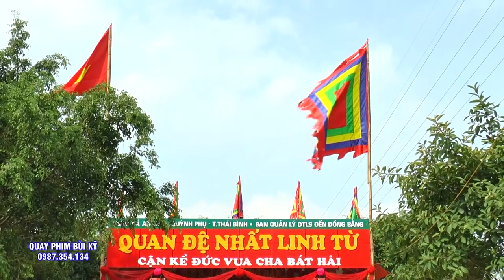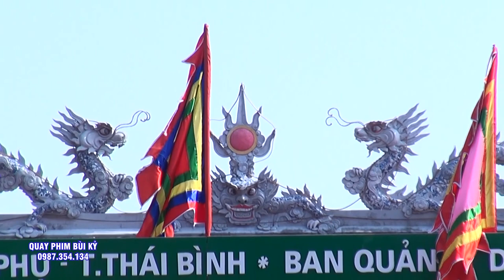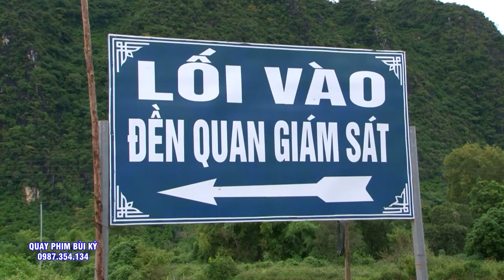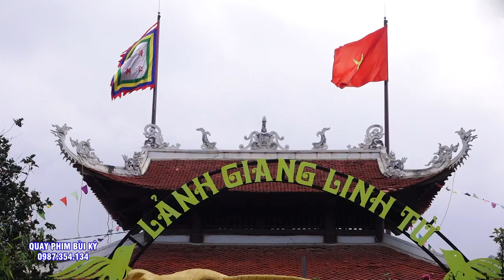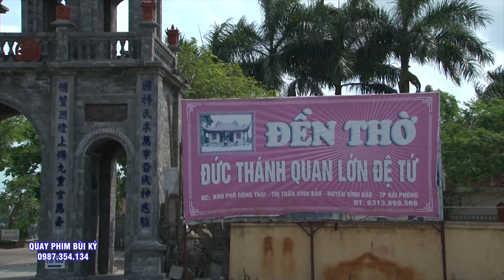Cậu Đồng Vũ NGọc Thái Loan Giá Hầu Thánh - Tiệc Quan Lớn Đệ Tam - Đền ?Lảnh Giang - Hà Nam